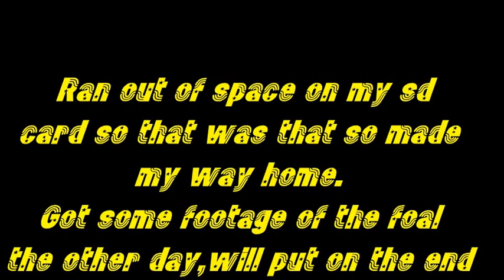Out and about with Stray Hawk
Another morning out exploring